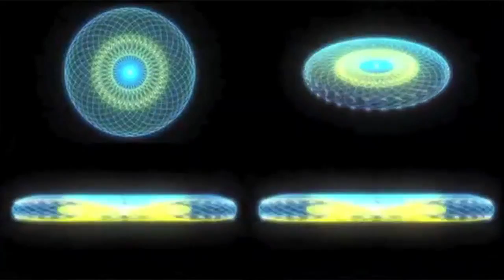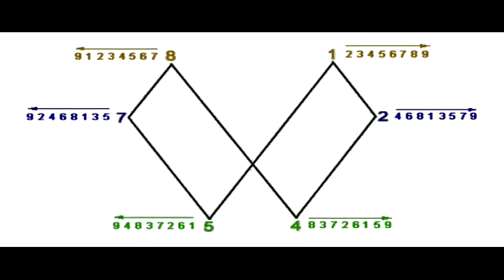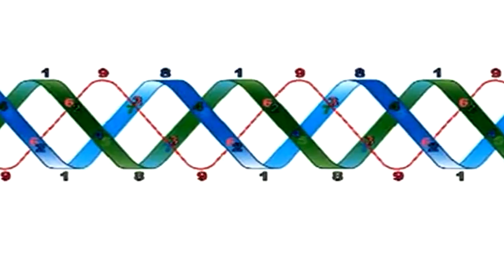Randy's Donuts The Movie - Support Video # 2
Who is Randy Powell and why is he claiming that a 9 digit pattern called Vortex Based Mathematics (V.B.M.), interconnects all of science, all of technology and all of nature around a Donut?

Most of us are familiar with Albert Einstein and most famously his theory on general relativity (E=MC2). Einstein also theorized another idea where he attempted to connect general relativity with the forces of electromagnetism as a unified field theory. Unfortunately, Einstein was never able to make this theoretical connection, even though his theory of general relativity suggested the possibility.

Decades later - Along comes Marko Rodin whose unique mathematical perspective has hailed him as the official discoverer of the 9 digit pattern that is the foundation for what is known as Vortex Based Mathematics.

Randy Powell being a student to Marko's work took the fundamental sequence and by implementing the formula into a 3-D model, the shape of a Donut revealed itself. Randy learned very soon that the shape of the Donut was the universal geometric design for maximum efficiency in energy transformation, and an ecological method by which the universe reprocesses matter.

V.B.M. gave Randy additional insight into explaining how everything in the Universe, from the elements of the periodic table, to why every pattern in nature - from the spiral in our galaxy, to our own DNA, are all toroidal based.

Randy's Donuts is Presented by TBLNFilms.com

Produced By:
Curtis Hedges, Jose Escamilla and Randy Powell.